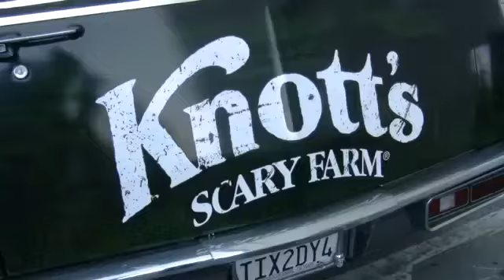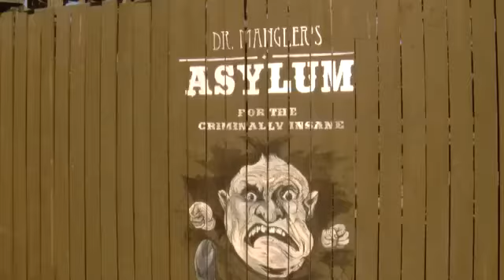Knott's scares up some frights for Haunt 2013 - 2013-09-20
Knott's Berry Farm is changing things up for its 2013 version of Knott's Scary Farm - Halloween Haunt. Some new mazes, and the return of Elvira to the stage will be scaring up some new frights. Video by Mark Eades, ocregister.com. 9/19/13 Published on 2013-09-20